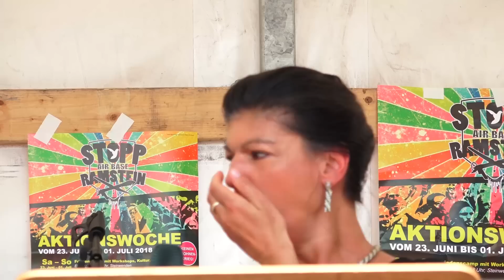Sahra Wagenknecht: Air Base Ramstein war Drehkreuz für sehr viele völkerrechtswidrige Kriege! 30.6.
Abschlusskundgebung vor der Air Base
Stopp Air Base Ramstein 2018, 30. Juni

Demonstration Stopp Air Base Ramstein 2018:
Samstag, den 30. Juni

Nuit Debout bemüht sich um ein breites Meinungsspektrum. Die Ansichten von Menschen in unseren Filmen muss nicht die Sichtweise von Nuit Debout widerspiegeln.